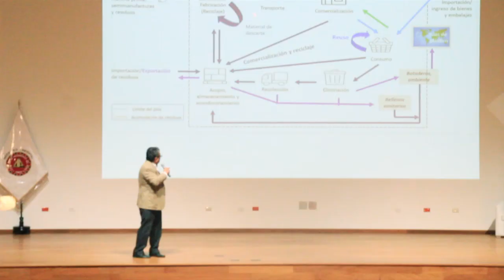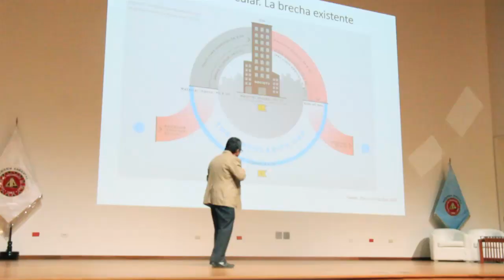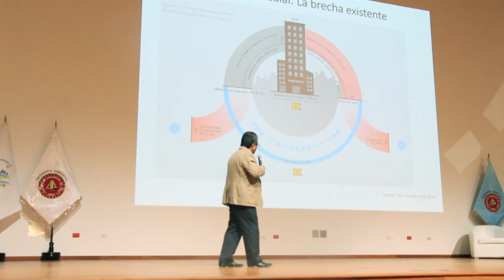Entrevistas - Economía Circular y Plástico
Economía circular, el modelo de producir , consumir y botar está generando mucho impacto ambiental y serios problemas en los sistemas acuáticos y marinos señala el Ing. Marcos Alegre en la siguiente entrevista.